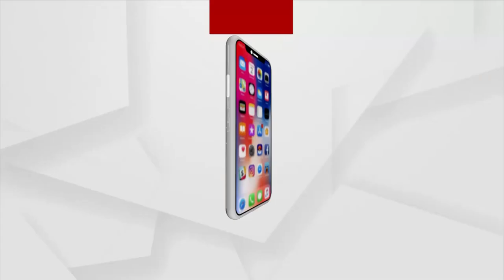Hockey World Cup Trophy Reaches Puri